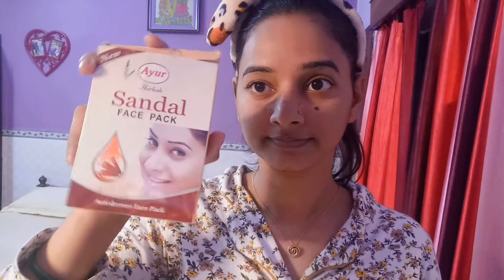My Morning Skincare Routine 2020 | spotless Glowing Skin | Shine with Shilpy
Hello everyone,welcome to shine with shilpy.its time for my long awaited MORNING SKINCARE ROUTINE.
In this video i have shared my morning ritual regarding my skin care and health.

My Morning Skincare Routine for clear spotless Glowing Skin | Shine with Shilpy

Audio taken from :Youtube Library